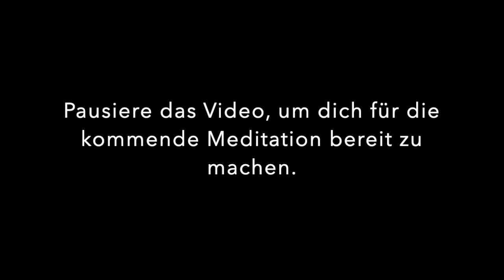Meditation Adventskalender 2020 Tag 19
Heute versuchen wir noch die Gedankenentstehung genauer zu betrachten. Denn wenn erst gar nichts entsteht, habe ich sozusagen eine längere Pause.

Die Aufgabe für heute ist einfach in sich hinein zu spüren, wo im Körper ein Gedanken vielleicht entstanden ist. Das muss nämlich gar nicht immer unbedingt im Kopf anfangen. Was oder wo war genau der Auslöser desjenigen Gedanken, den ich gerade beim Entstehen beobachten kann?